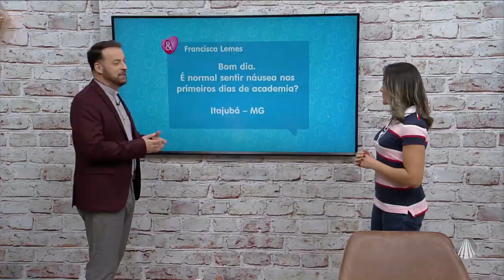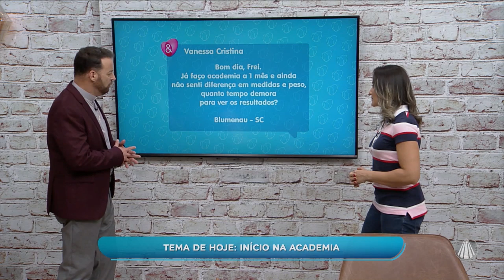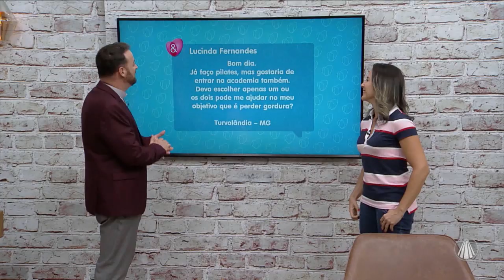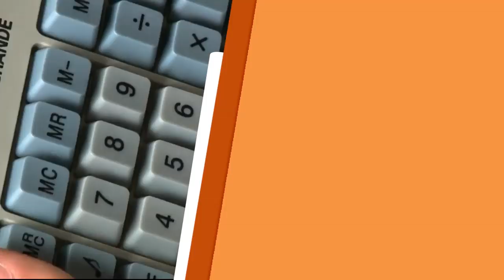Saiba tudo sobre como iniciar na academia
A professora de educação física Cintia Borges esclarece dúvidas e traz dicas de como iniciar na academia.

REDE APARECIDA
A TV de Nossa Senhora